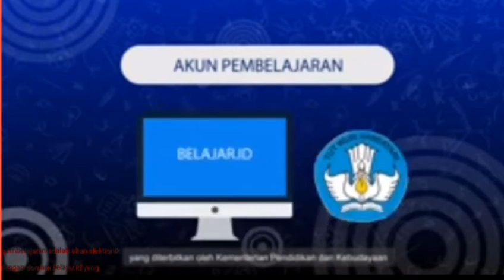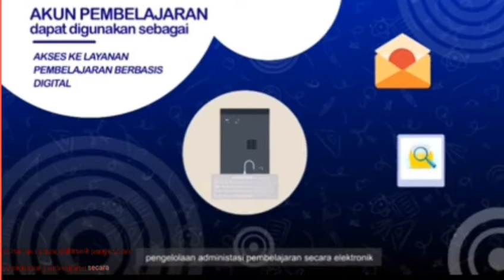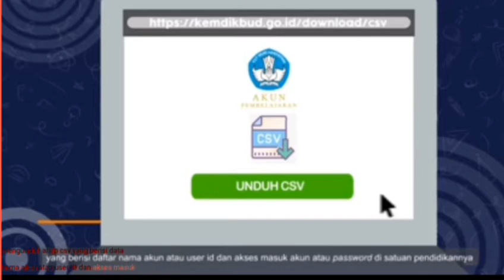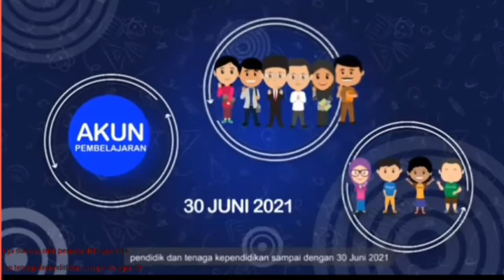5 Tahap Mengakses dan mengaktifkan akun pembelajaran